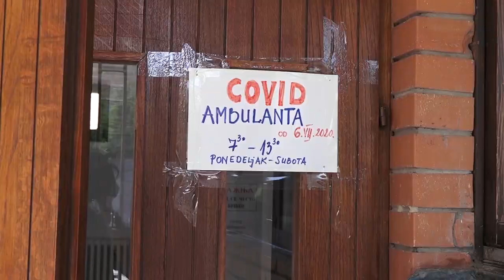Epidemiološka siutacija u Staroj Pazovi sve stabilnija, potreban oprez